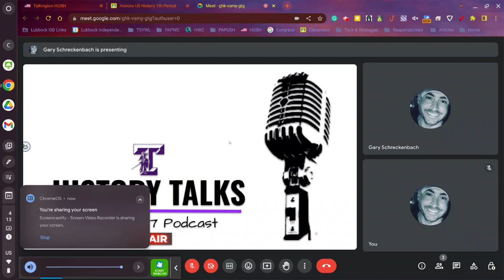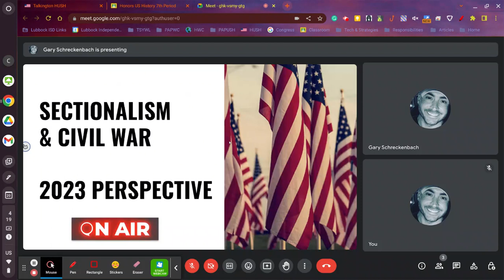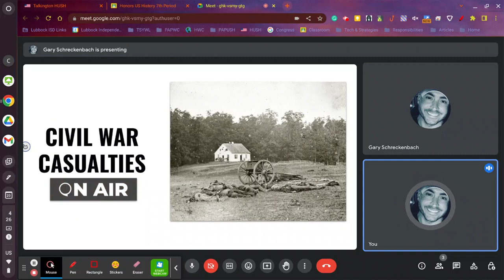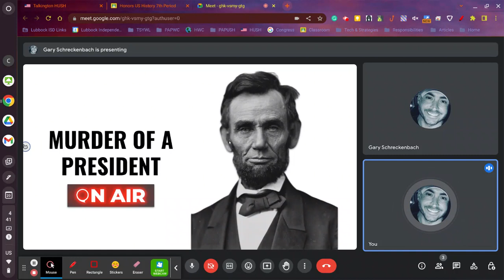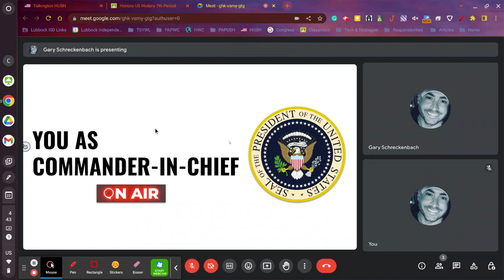History Talks! A Room 107 Podcast #2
An in-depth and intriguing conversation about the American Civil War, Abraham Lincoln, and Reconstruction.